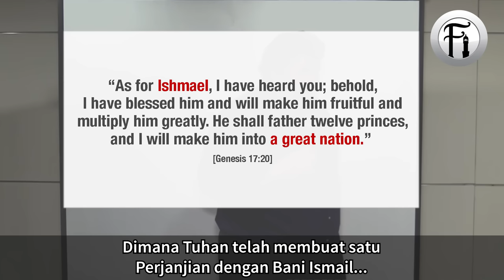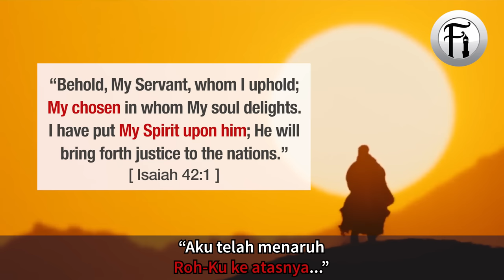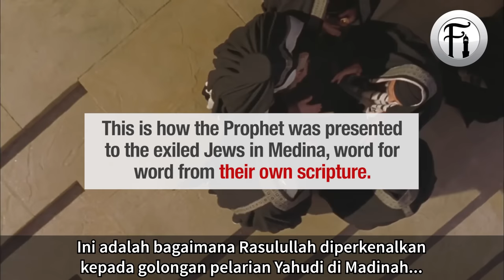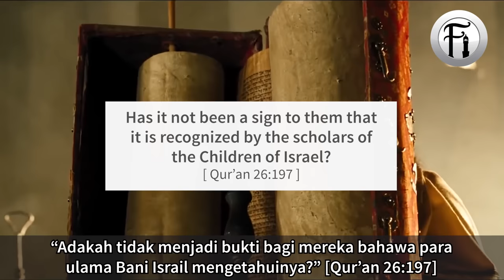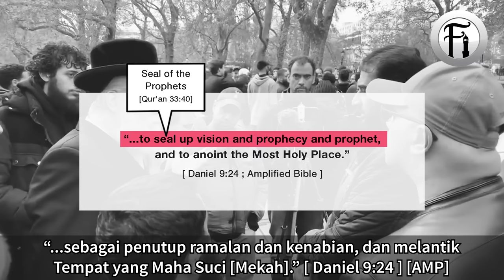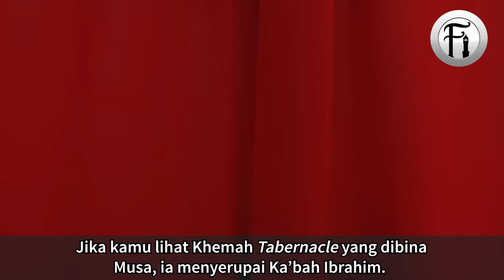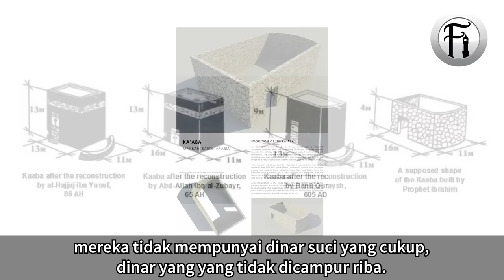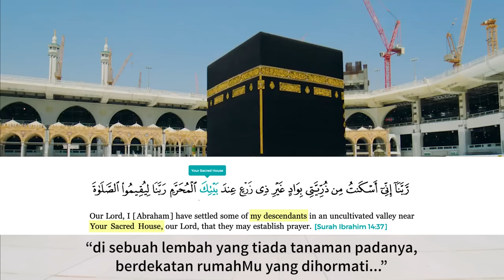Tiga Rabbi Yang Mengesahkan Kebenaran Islam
Rabbi Tovia Singer (Soal Jawab bersama Kristian), Rabbi Ben Abrahamson (Perdebatan bersama Muslim) dan Rabbi Reuven Firestone (Seminar kepada Pelajar Yahudi). Lihat bagaimana tiga Rabbi-rabbi ini membentangkan hujah-hujah mereka bersertakan bukti dari kitab mereka sendiri tentang kebenaran Islam.